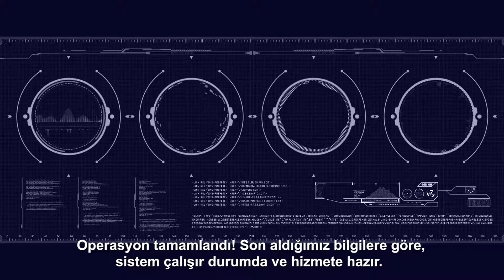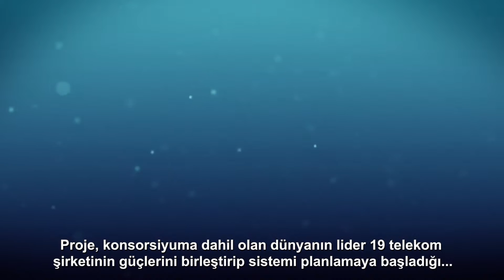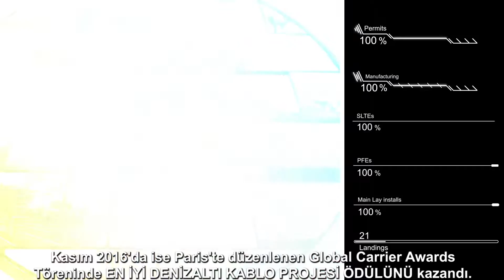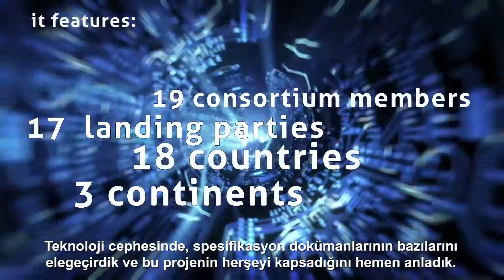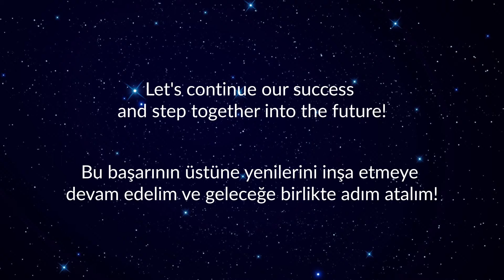SEA-ME-WE 5 Promotional Video (English + Turkish Subtitles)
An entertaining and informational look at our incredible submarine communication cable which was launched in December 2016.